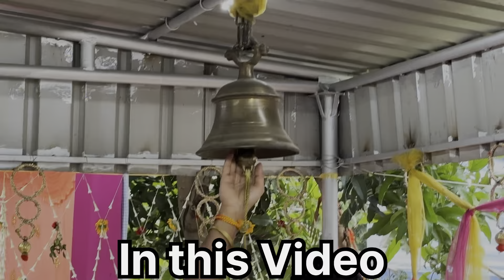RATH YATRA 2024 at sukhobrishti || shapoorjipallonji Complex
Sharing the update on Shapoorji Pallonji Complex Rath Yatra 2024. The Rajarhat Jagannath Society celebrates Rath Uatra with proper rituals. The whole Sukhobristi residents enjoy each and every moment of the 7 days of Mashi Bari with full enthusiasm and spirit. We have shared detailed video of the celebration.

rath yatra shapoorji complex
shapoorji rajarhat
shapoorji pallonji rajarhat
shapoorji pallonji housing complex rajarhat
shapoorji pallonji rating
rath yatra coming soon status
shapoorji pallonji santragachi
shapoorji e block
shapoorji room rent
rath yatra mumbai
rath yatra route surat
rath yatra route kolkata
rath yatra (ahmedabad)
rath yatra kolkata
shapoorji to dharmatala distance
shapoorji distance
shapoorji skyraa
shapoorji flat
shapoorji pallonji flats rajarhat
shapoorji flat lottery
shapoorji gym
shapoorji pallonji greater noida
shapoorji joyville howrah
shapoorji howrah
is shapoorji pallonji in trouble
shapoorji iskcon mandir
rath yatra sukhobristi complex
sukhobristi rajarhat
shukhobrishti complex
tripura rath yatra
sukhobristi phase 8
shukhobrishti 1 bhk price
1 bhk flat for rent in sukhobrishti kolkata